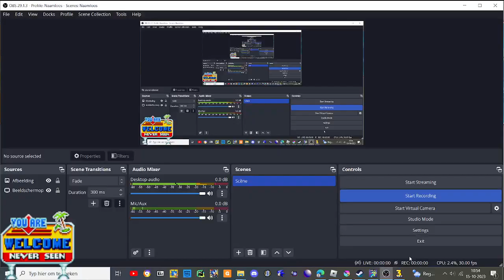sonic 3 air mods gameplay modernized hud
modern sonic hud moment